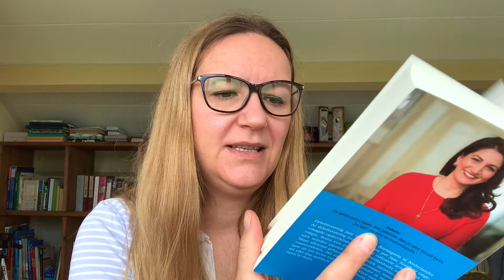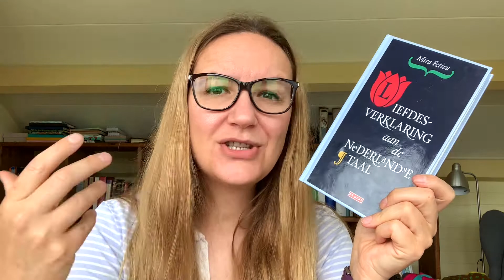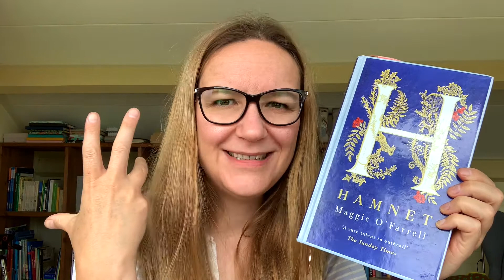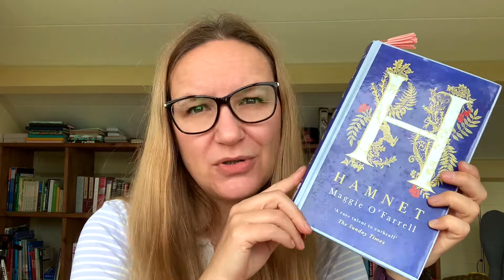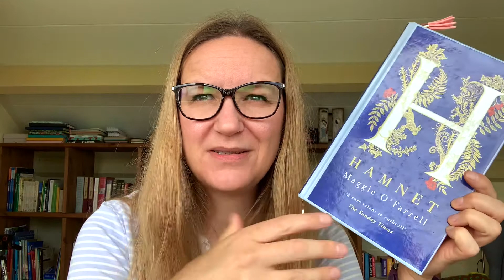Co czytam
Wszystkie książki, które aktualnie czytam.
Dajcie znać w komentarzach co teraz czytacie.